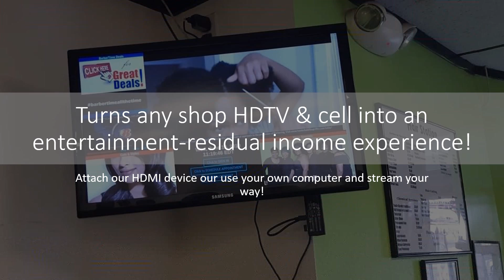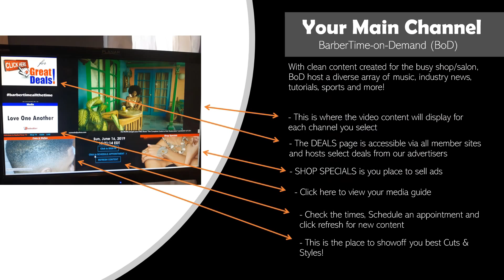Broadcast intro for the upcoming broadcast series: "Upgrading the Industry"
Broadcast intro for The BarberTime Media Network. Inc.
Upcoming broadcast: "Upgrading the Industry"

The Covid crisis and focus on the importance of the black barbershop during Black History month.

Feb 2nd: "Deregulation: The power of the licensed professional"
Feb 9th: GuardiansoftheCommunity - The Relationships
Feb 16th: TheOriginalSocialMedia - Media distributors
Feb 23rd: The Network - It's purpose and usage

All episodes powered by Tonsorial Pro Systems

March 2nd: Tonsorial Study Hall launch (weekly industry study halls from the Toonsorial platform broadcasted to our network and social medias Tues @8pm)